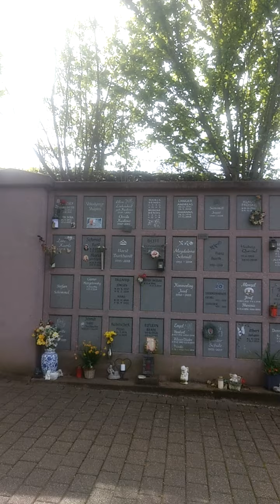Natur C (3)